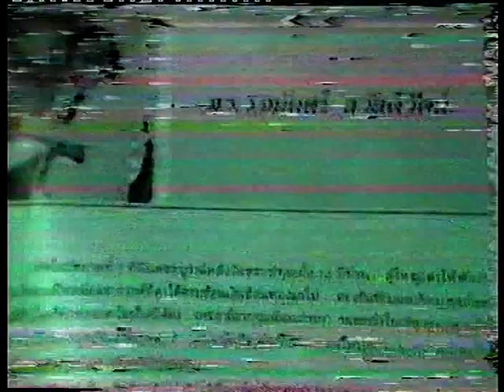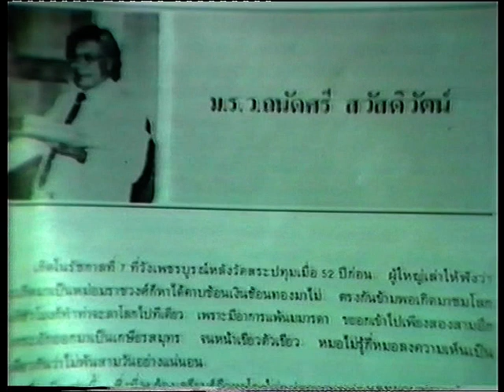สวนสวรรค์ ถนัดศรี/ ชวลีย์ วงดนตรีสุนทราภรณ์ เพื่อการอนุรักษ์ ๒๕๒๗